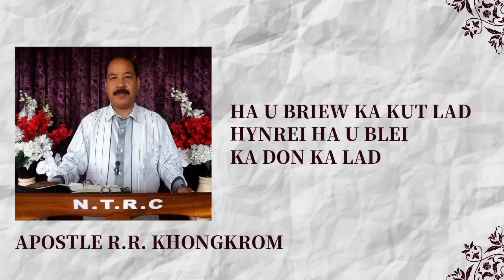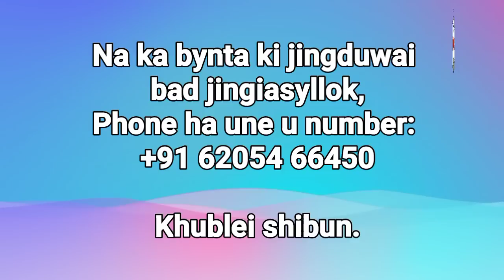Ha u briew ka kut lad hynrei ha U Blei ka don ka lad | Apostle RR Khongkrom | Episode 25